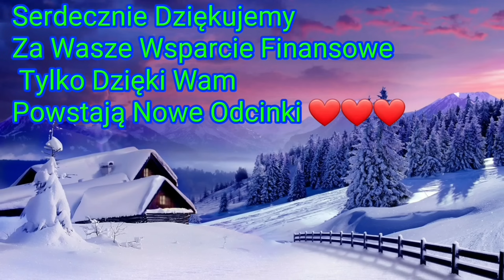1878. Ten Niesamowity Sok Masz Ciągle Pod Nosem A Ty Wolisz Chemiczne Specyfiki...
lub 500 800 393 z hasłem szaman 5% zniżki

Drodzy widzowie kanał opiera się na WASZYM WSPARCIU, bo sprzęt, jak i kursy, które ciągle robimy, by poszerzać swoją wiedzę, niestety są drogie, jak również utrzymanie tego kanału generuje ciągłe koszty. A niestety finansowo jest nam coraz ciężej utrzymać ten projekt przy życiu... Stworzenie takiej książki to tez ogromna ilość pracy, dlatego będzie nam bardzo miło, gdy wesprzesz finansowo nasz kanał.

Numer konta:
Sebastian Szaman
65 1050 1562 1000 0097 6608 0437